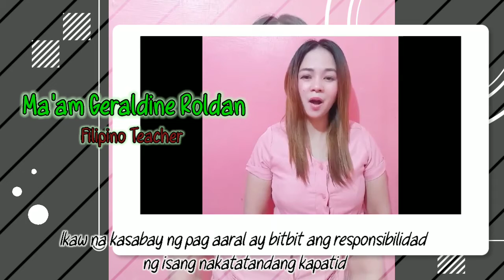"Grade 10 Teachers Video Message" CIHS APPRECIATES CONGRESSIONALIANS' PERSEVERANCE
CIHS APPRECIATES CONGRESSIONALIANS' PERSEVERANCE

Sa mga mag-aaral ng Grade 10

"Baunin ninyo ang lahat ng aral mula sa taong ito".
Binabati namin kayo sa inyong tagumpay ngayong panuruan!

Video Editor: Sir Allan Evangelista